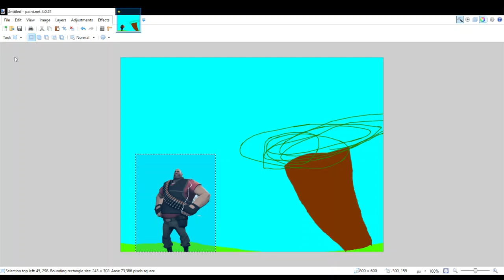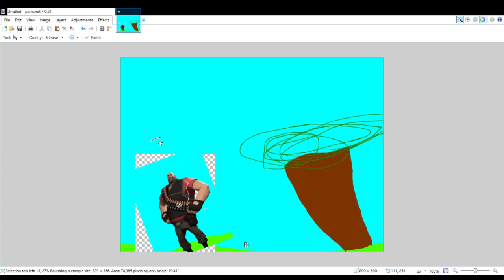tf2 heavy fun kids all ages spanish despacito song learn spanish